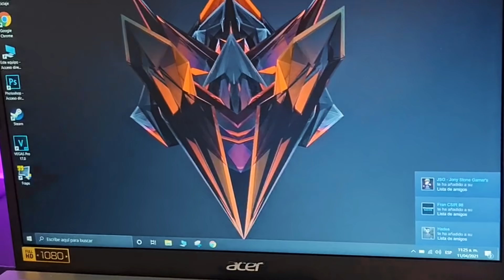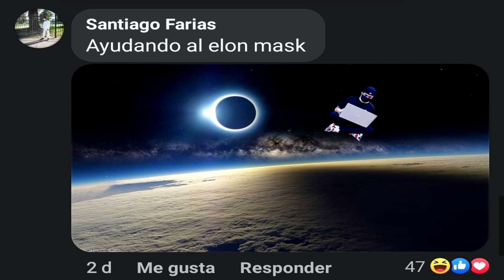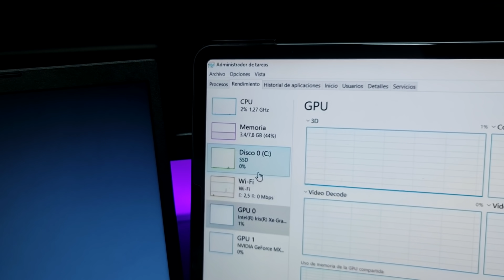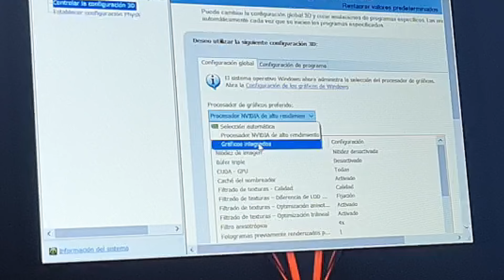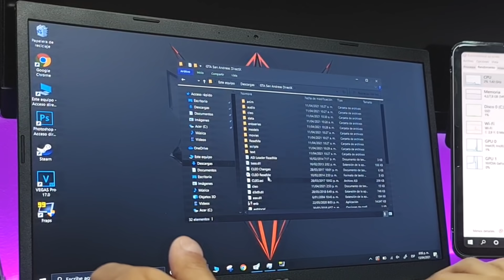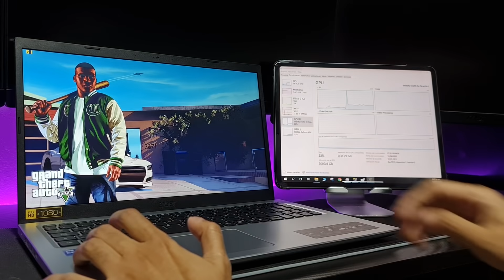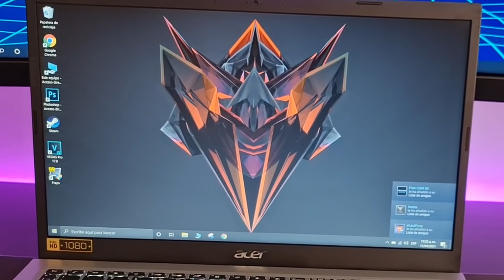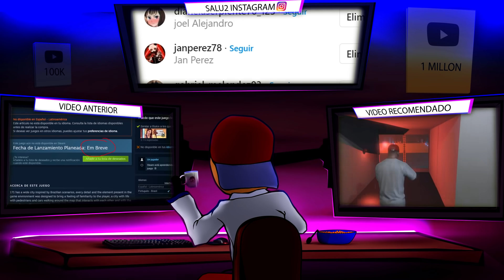Asi Luce el Gta San Andreas en un PC "Humilde"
Salu2